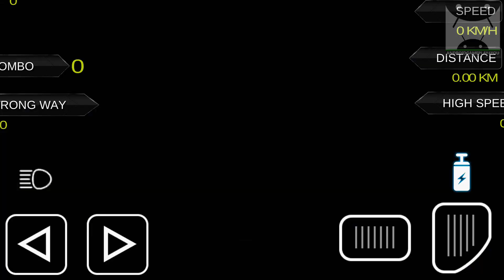Road Racer: Evolution Android GamePlay Trailer [1080p/60FPS] (By AveCreation)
Road Racer: Evolution — is an exciting arcade racing game, where your car park will evolve during the game progress.

Choose a race mode, enjoyed track and hit the road. High speed and dangerous overtakes, will give you posibility to earn more coins. You will need coins to upgrade existing cars and purchase new ones.

In the game you will find amazing graphics, 20 high-quality car models, upgrades to improve the performance of cars, 4 levels with different weather conditions and time of day.

Game Modes:
One Way: the easiest mode of the game, in which all four traffic lanes are moving in one direction.
Two-way traffic: high complexity mode, in which two traffic lanes are moving in the direction of passing you and the other two in the opposite.
100-second race: competitive mode, which you have to earn as much points as you can in 100 seconds.
Bombed bus: when you accelerate the bus, it activates the bomb. If you reduce the speed, the bomb timer starts ticking. If you will not raise the speed again, the bomb will explode.

Caution!
This game is quite realistic, but it is not designed to teach you the street races. Enjoy virtual car racing, but please observe the traffic rules and be careful on real roads, and always fasten seat belt.

DOWNLOAD